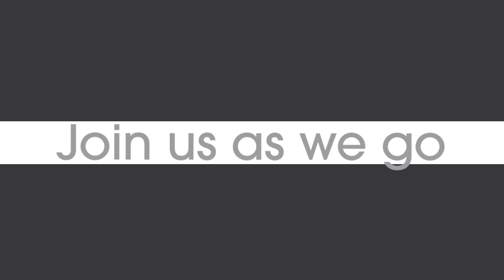Question and Answer Friday: William Lane Craig's Neo-Apponinarianism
In this episode of Theology Unplugged, we dive deep into the controversy surrounding William Lane Craig's neo-Apollinarianism. I’ll walk you through the historic understanding of the hypostatic union, even though I didn’t use the term explicitly, and explain what Craig is teaching in this area. While some label him a heretic, I’m not entirely convinced that his views fall outside the bounds of Chalcedon. Yet, I do think he pushes theological boundaries too far at points. Ultimately, we need to rest in mystery and embrace apophatic theology, focusing on what we cannot define, rather than over-explaining the divine.

Join the conversation and share your thoughts on Craig’s perspective and the balance between mystery and theological clarity. I’d love to hear where you stand on these important discussions in Christian thought.